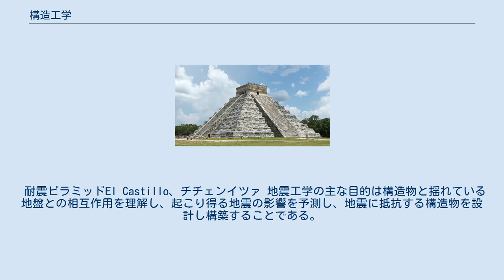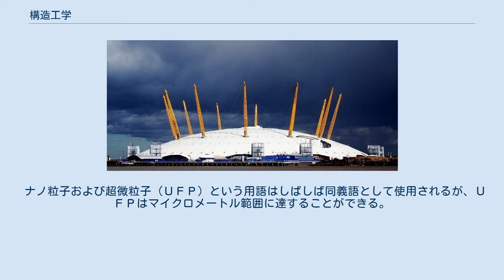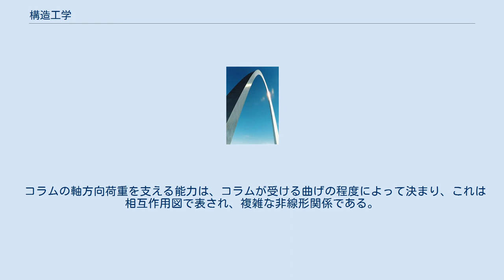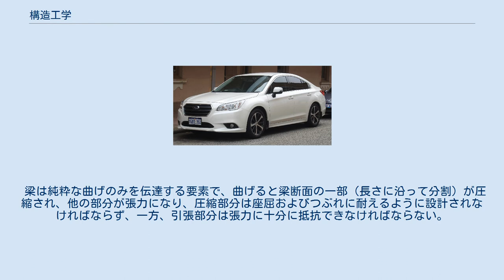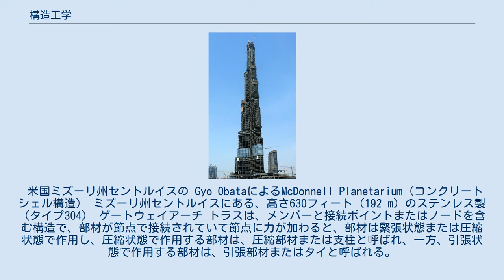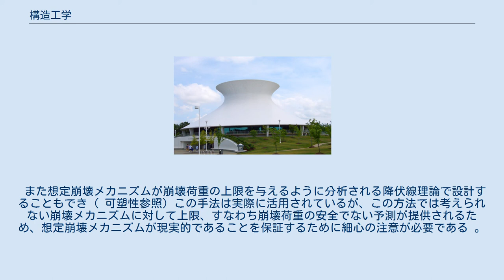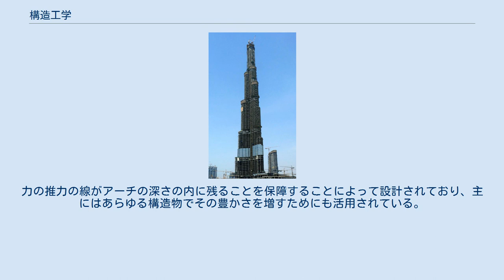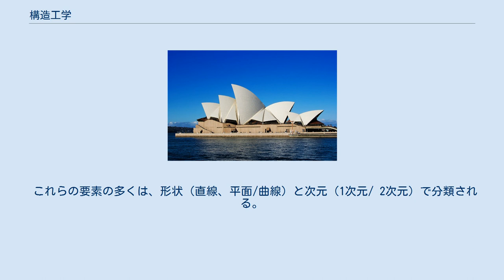構造工学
パリのエッフェル塔は構造工学の歴史的な功績 構造工学(こうぞうこうがく)は市民工学の基幹分野であり、そこでは構造エンジニアは人工の構造形と体を作り出す「骨と筋肉」を設計するために訓練される。
構造技術者は、建築物 および非建築物構造物の安定性、強度、および剛性を理解し、計算する必要がある。
建築構造設計は建築家や建築サービスエンジニアなど他の設計者の設計と統合されており、多くの場合現場の請負業者によるプロジェクトの建設をも監督する。
 また、構造的完全性が機能と安全性に影響を与える機械、医療機器、および車両の設計にも関与する可能性がある。
構造工学の用語集を参照。
 構造工学理論は、適用された物理法則と、さまざまな材料や形状の構造性能に関する経験的知識に基づいており、構造工学設計では複雑な構造システムを構築するために、比較的単純な構造要素をいくつか採用し、構造エンジニアは目標を達成するために資金、構造要素および材料を創造的かつ効率的に使用する責任がある。
 建築家ヨーン・ウツソンとアラップによる構造設計によるシドニー・オペラハウス イギリス、ロンドンのミレニアム・ドーム 、 リチャード・ロジャースとビューロー・ハッポルド 世界で最も高いビル 、 ドバイ ブルジュ・ハリファ （2007年完成） 構造建築工学には、建築設計に関連するすべての構造工学が含まれ、建築と密接に関わる構造工学の一分野。
 構造建築工学は、その機能要件を満たし、それが経験で合理的に予想されるであろうすべての負荷を受けたときに構造的に安全である目的を達成するための材料と形の創造的操作と基礎となる数学的および科学的アイデアによって主に推進される。
 このことは建築デザインとは微妙に異なる。
建築デザインは美的、機能的、そしてしばしば芸術的な目的を達成するために素材や形、マス、スペース、ボリューム、テクスチャー、そしてライトといった創造的な操作がなされている。
 建築家は通常建築設計の主任設計者、構造エンジニアがサブコンサルタントとして従事しており、各分野実際にデザインがリードする。
ただし程度は構造のタイプによって大きく異なるが、多くの構造物は構造的に単純で、多層のオフィスビルや住宅などの建築がそうした主導がなされている。
一方引張構造物、シェル、グリッドシェルなどの構造物は建築家の案よりも形、強度によって形状に大きく依存し、そしてそれ故に審美的なものへの影響がかかる。
 建物の構造設計では建物が安全に立ち上がること、構造要素の疲労、固定具の割れや破損、建具の不快感、または居住者の不快感などの原因となる過度のたわみや動きなしに機能できることを確認する必要がありそれは温度、クリープ、ひび割れ、および課された負荷による動きと力を解析し証明しなければならずそれはまた設計が材料の許容製造公差内で実際に構築可能であることを確実にしなければならない。
そして建築が建築として発揮することができなければならず、建物サービスは建物および機能（空調、換気、煙抽出物、電気設備、照明など）の中に収まるようにしなければならない。
近代的な建物の構造設計は非常に複雑になる可能性があり、多くの場合、完成するには大規模なチームが必要である。
 関連工学 地震工学を加味した構造物は地震に耐えるように設計されたものである。
 耐震ピラミッドEl Castillo、チチェンイツァ 地震工学の主な目的は構造物と揺れている地盤との相互作用を理解し、起こり得る地震の影響を予測し、地震に抵抗する構造物を設計し構築することである。
 耐震構造は上記のチチェンイツァのエルカスティーヨ・ピラミッドのように必ずしも極端に強くするというわけではない。
 地震工学の一つの重要な道具は免震であり、それは構造の基礎が地面と共に自由に駆動ことを可能にする。
 土木構造工学には、建築環境にも関連するすべての構造物が含まれる。
 それは以下のとおり： など 構造エンジニアがこれらの構造体の設計者であり、多くの場合一設計者であり、このような構造物の設計では、構造上の安全性が最も重要である（英国では、ダム、原子力発電所、および橋の設計は公認技術者によって承認される必要がある）。
 土木構造物は、温度の大きな変動、波や交通などの動的負荷、水や圧縮ガスからの高圧など、非常に極端な力を受けることがよくありまた、海上、工業施設内または地下のような腐食性環境でもしばしば建設がなされる。
 車 バイク 構造工学の原理は、さまざまな機械的（可動）構造にも...